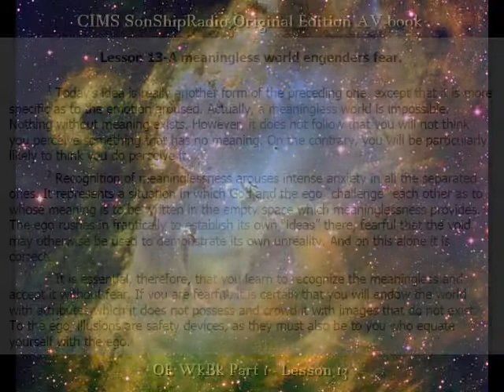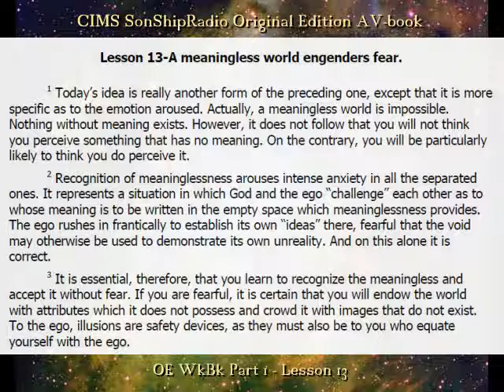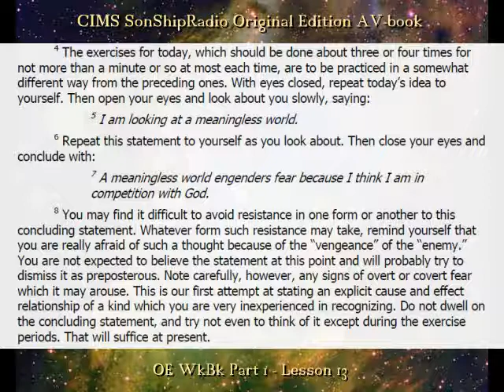OE Lesson 13 -- CIMS SonShipRadio (av)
OE Lesson 13 --"A meaningless world engenders fear."  ~~ Msg below:
From time to time it helps to review the Course's
self-descriptions, especially at the beginning of a round through the
workbook. 'Purpose is everything'.

Some of ACIM's self-descriptions are:

a course about YOU;
a course for your happiness and peace;
a course in Atonement;
a course in behavioral guidance;
a course in beliefs that lead to progress;
a course in CAUSE, and NOT effect;
a course in how to KNOW yourself;
a course in integration;
a course in reversing your view of giving;
a course in saving time;
a course in the changeless Will of God;
a course in the Holy Spirit's thought system;
a course in the laws of healing;
a course in the obvious;
a course in the power of your own thinking;
a course in the recognition of truth;
a course in universal experience;
a course in which you cannot fail;
a course in your one responsibility;
a course on love;
a course requiring willingness to question EVERY value that you hold;
a course to open up the path of light;
a course that is important to you;
a course that promises joy;
a course that requires almost NOTHING of you;
a course that you have not forgotten;
a course to prepare you for knowledge;
a course to set you free;
a course to teach you what you are;
a prerequisite course for other courses;
a special form of the universal course"

(Compiled by sonship.gift)